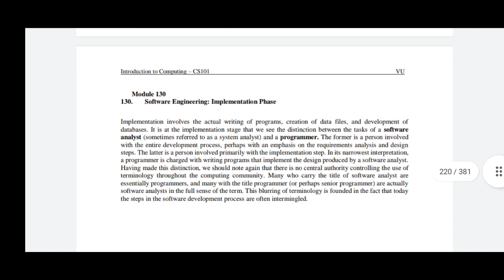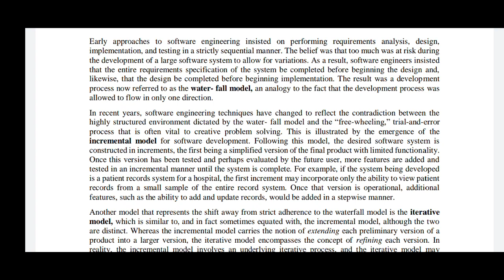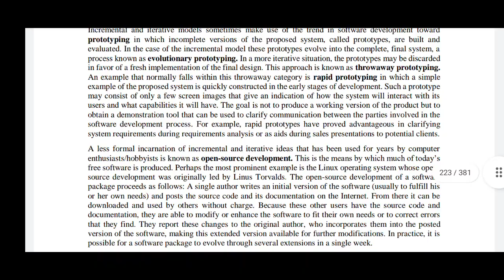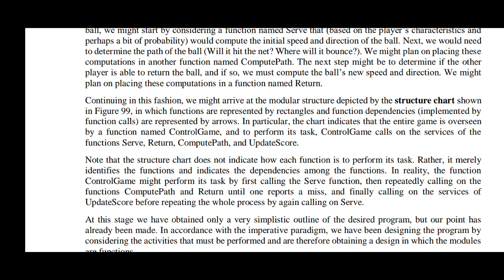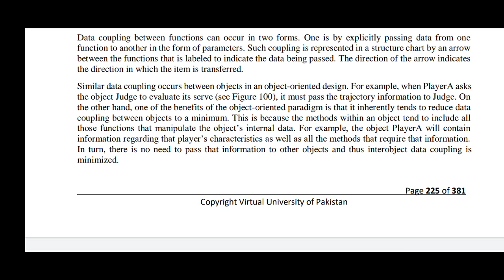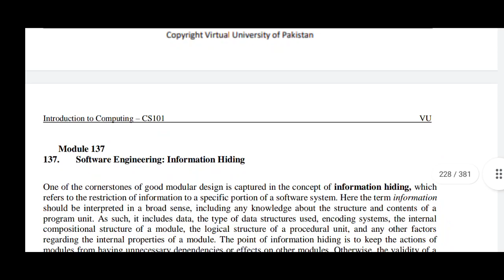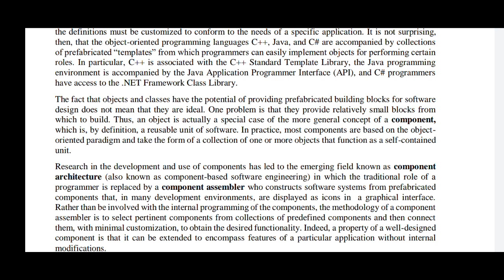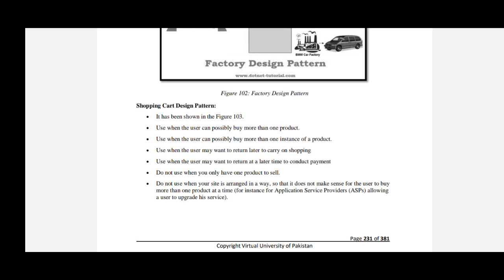CS101 Module no 131to140 very easy way to teach| Cs101 short modules lectures|world of education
Dear Students.
today we will cover Module no 131to140of cs101 according to new syllabus by Sir Saqib
very Easy method to teach the  all modules.

this video include important Content and as well as important MCQS AND Short question.

Must watch to complete this video